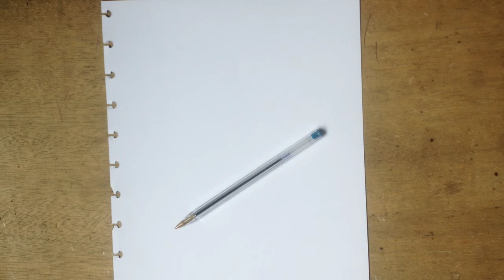Cara menggambar anak kecil memegang buah anggur.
Gambar anak kecil yang sedang memegang buah anggur. Matanya memancarkan kesedihan, meski bajunya bertuliskan kata "HAPPY."